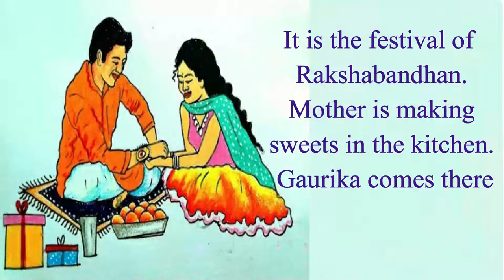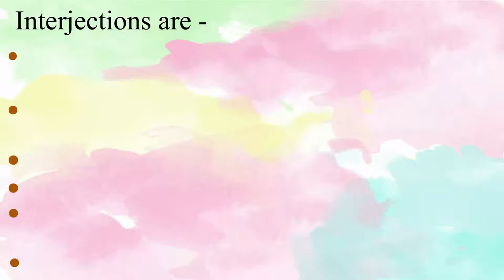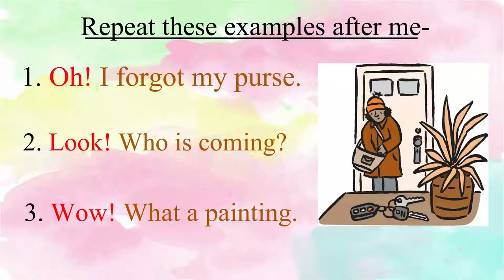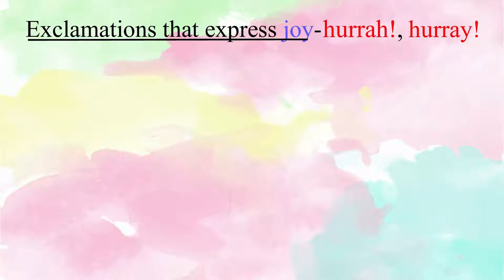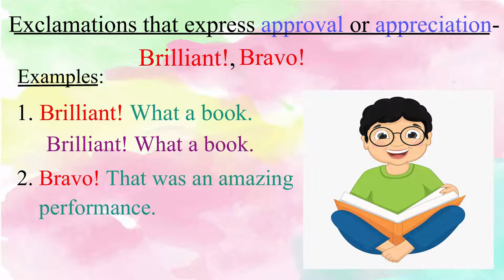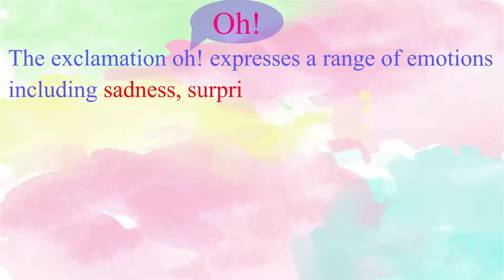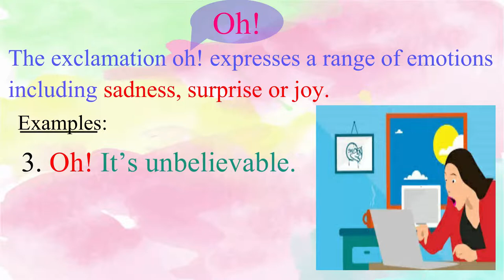0nline Spoken English Course: Conjunction and Interjection: Module 4: Exclamatory Words